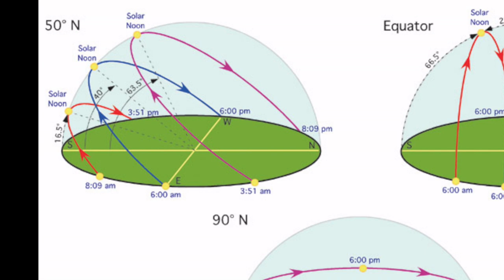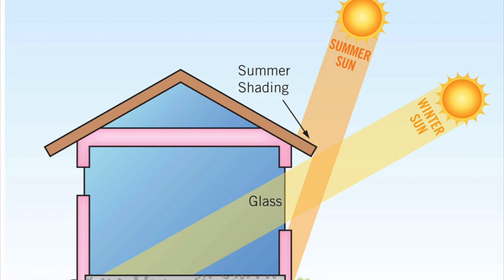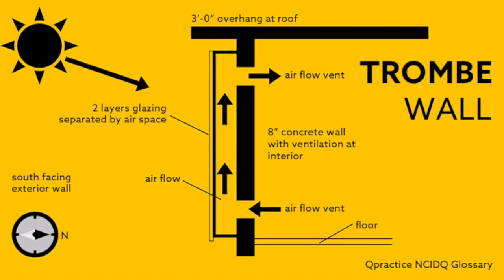2.2 ES Captar la Energía Solar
Este video es parte del Resultado del Proyecto 1 (PR1): Online Toolkit, y se comparte bajo licencia abierta CC BY-ND 4.0. Visite nuestra página web para descubrir también el Marco Teórico PR1 y los Mejores Ejemplos de Bioconsrucción PR1.

Para más información, por favor visite nuestra página web y nuestra página de Facebook

Este proyecto ha sido financiado con el apoyo de la Comisión Europea. Este canal y todo su contenido reflejan únicamente las opiniones del autor, y la Comisión no puede ser responsable del uso que se haga de la información contenida en él. [Número de proyecto: 2021-1-ES01-KA220-ADU-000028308]